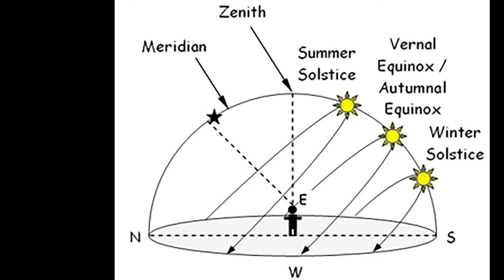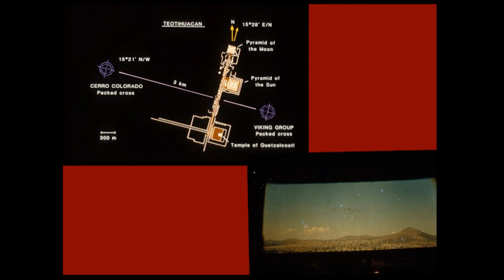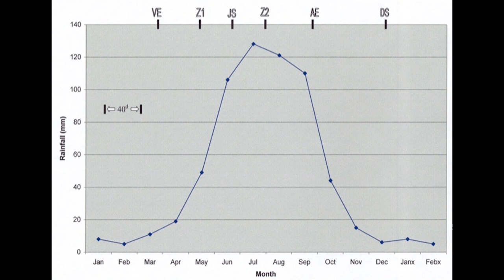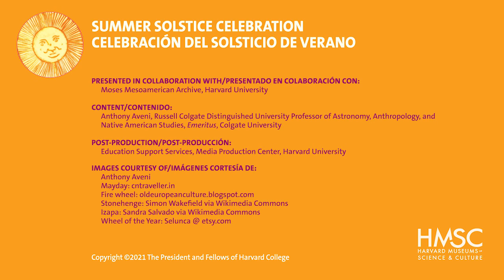Summer Solstice Around the World/El Solsticio de Verano Alrededor del Mundo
Presiona el icono "CC" para ver los subtítulos en español.

You can’t think about the summer solstice without first journeying around time’s seasonal cycle. From ancient Rome’s winter solstice (or the “Day of the Unconquerable Sun”) and the Aztec spring equinox to the longest day of the year, find out why solstices were so important to ancient civilizations and how they were celebrated.

Anthony Aveni, Russell Colgate Distinguished University Professor of Astronomy, Anthropology, and Native American Studies, Emeritus, Colgate University
Presented in collaboration with the Moses Mesoamerican Archive, Harvard University